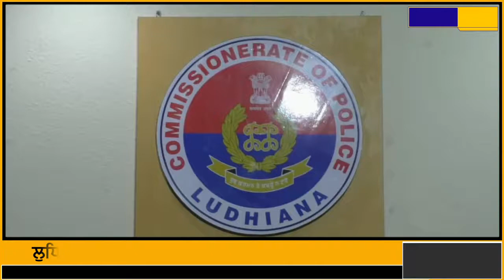ਲੁਧਿਆਣਾ ਪੁਲਿਸ ਨੇ ਇਕ ਕਤਲ ਦੀ ਗੁਥੀ ਨੂੰ ਸੁਲਝਾਇਆ,3 ਦੋਸ਼ੀਆਂ ਨੂੰ ਕੀਤਾ ਕਾਬੂ